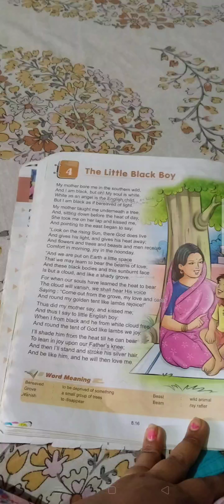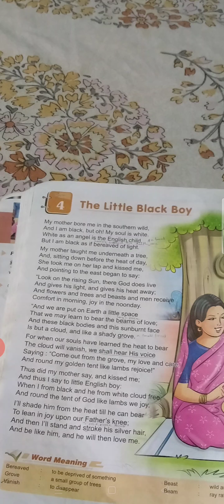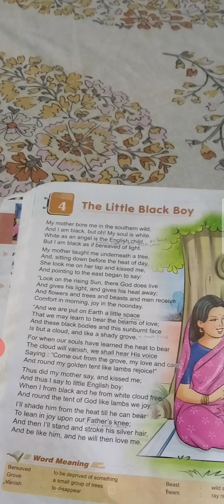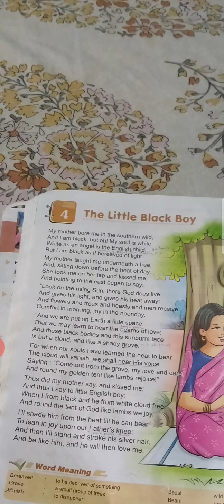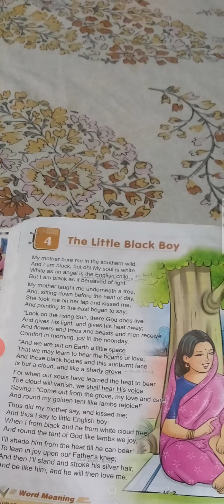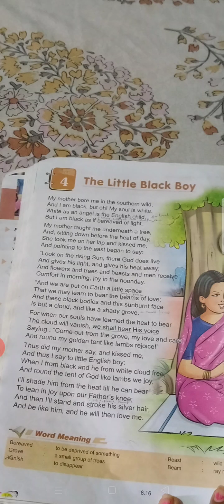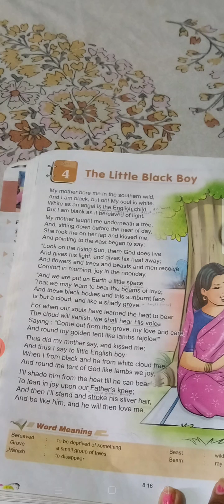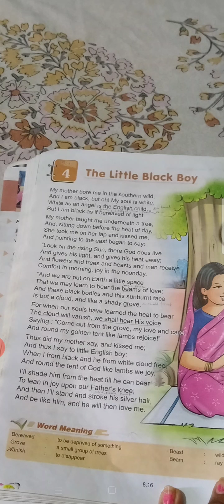The little black boy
Poem by William blake